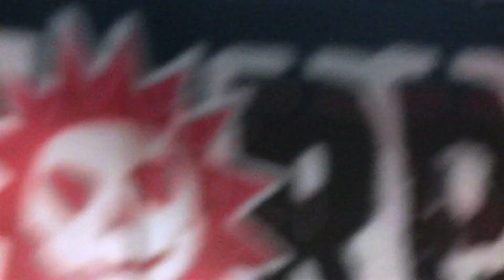Luxtorpeda - W ciemności (Nowy Sącz, 7.09.2014 r.)